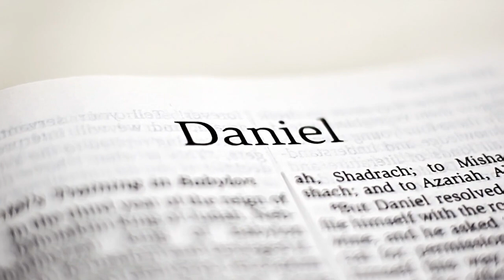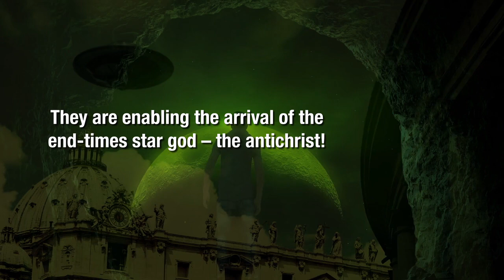Unraveling Revelation: Giants in the Midst of Sheol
We continue with Ezekiel’s tour of the underworld and explain why the “mighty chiefs” in the midst of Sheol are the Nephilim, the giants of Genesis 6.